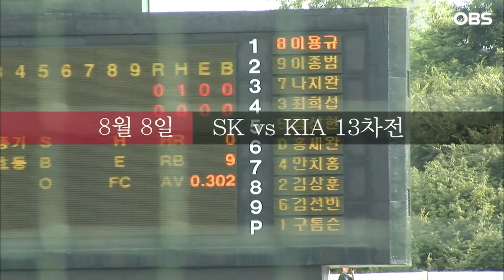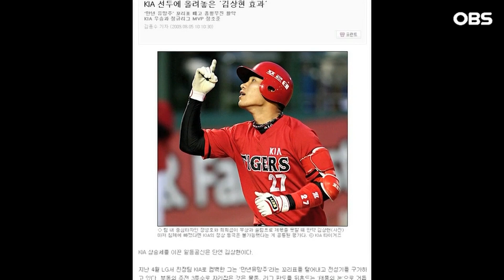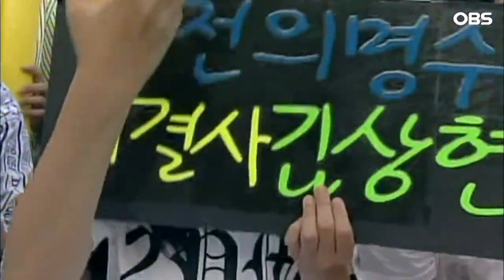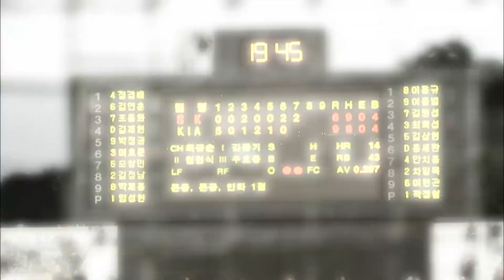[불타는 그라운드] "말시키지 마세요..우울해요".. 연훈아, 2군가서는 말이다~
불타는 그라운드 시즌2 19-1